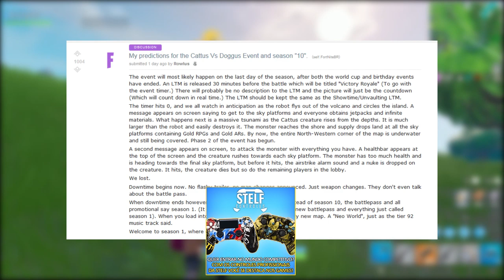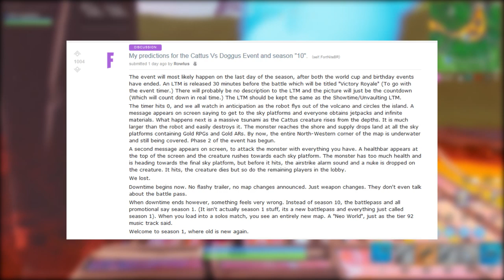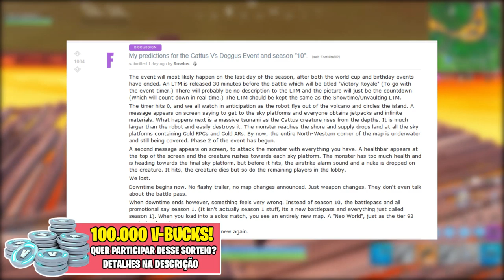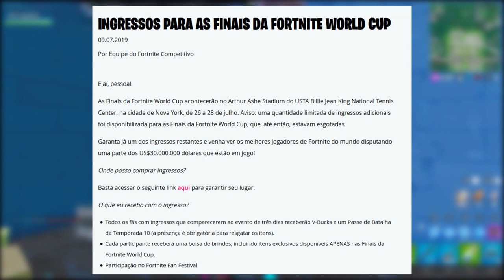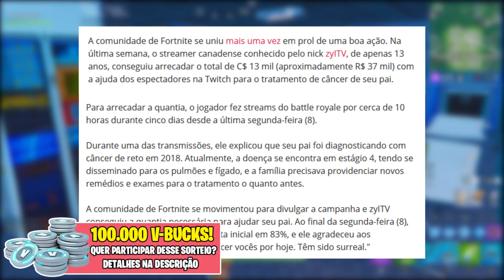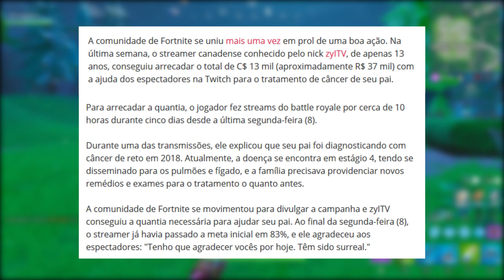FORTNITE - NOVO MAPA TEMPORADA 10 e SHOTGUN COMBATE E TAMBOR REMOVIDAS?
Fala galera, Vagabbss aqui com mais um vídeo, e dessa vez falando algumas noticias e novidades do Fortnite Battle Royale, como a Copa do Mundo, opinião do Tfue para remover a Shotgun de Combate e a Shotgun de Tambor, teoria novo mapa Temporada 10 e muito mais. Espero que gostem :)